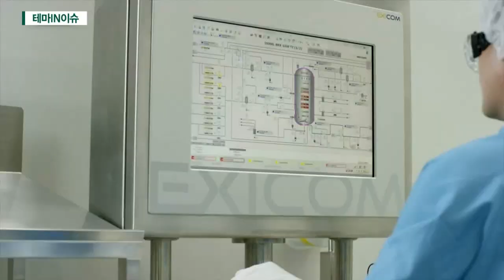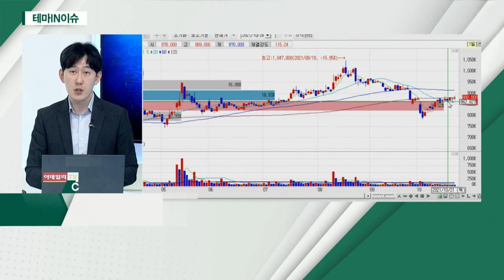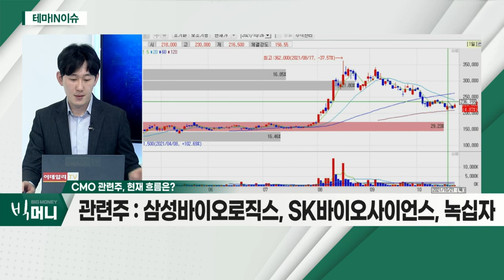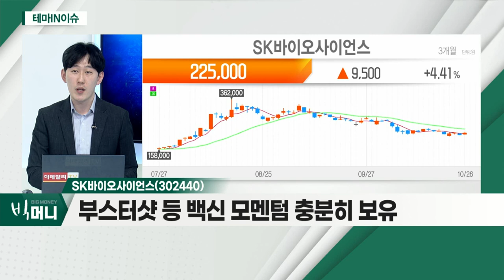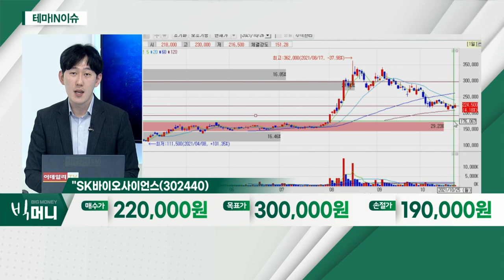SK바이오사이언스(302440)... CMO 관련주_테마IN이슈 (20211026)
CMO 관련주
- 삼성바이오로직스 생산 모더나 백신, 국내 유통
- CMO株, 피크 아웃 우려로 하락 폭 확대
- 단순 백신 생산 테마주 아닌 바이오 제조업 '시각'
- 안정적 매출ㆍ성장폭 기대 가능

- 백신 생산 지연에 최근 주가 흐름 부진
- 악재, 주가 선반영 판단… 자체 백신 기대감 증가
- 부스터샷 등 백신 모멘텀 충분히 보유